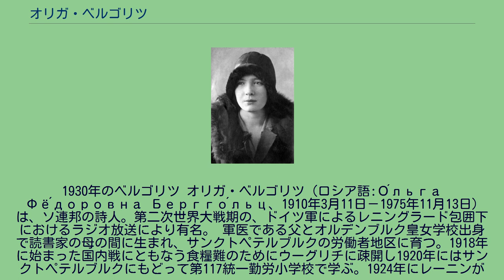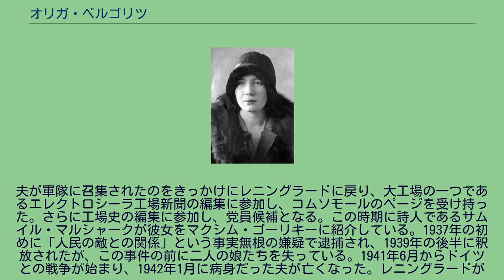オリガ・ベルゴリツ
1930年のベルゴリツ オリガ・ベルゴリツ（ロシア語:О́льга Фё́доровна Бергго́льц、1910年3月11日－1975年11月13日)は、ソ連邦の詩人。第二次世界大戦期の、ドイツ軍によるレニングラード包囲下におけるラジオ放送により有名。 軍医である父とオルデンブルク皇女学校出身で読書家の母の間に生まれ、サンクトペテルブルクの労働者地区に育つ。1918年に始まった国内戦にともなう食糧難のためにウーグリチに疎開し1920年にはサンクトペテルブルクにもどって第117統一勤労小学校で学ぶ。1924年にレーニンが死んだ時、レーニン工場付属のピオネールに入ることを決意し、集会に参加し始める。1926年にコムソモール候補となり、2年後に出版印刷所のクラスナヤ・ガゼータのコムソモール組織に移され「クラスナヤ・ベチェルナヤ・ガゼータ」紙の文書運搬係として働きながら、芸術史研究所付属芸術学上級講座・第2課程の学生となった。その講座が解散させられてからレニングラード国立大学に転校。1930年の冬に大学の哲学課程を卒業後、同窓生で夫となるニコライ・モルチャノフとともに、中央アジア・カザフスタンの地方紙「ソビエツカヤ・スチェーピ Советская степь」の編集局に派遣された。農民部で木綿栽培、工芸作物の欄を受け持ち、独学で農業を身につけた。
夫が軍隊に召集されたのをきっかけにレニングラードに戻り、大工場の一つであるエレクトロシーラ工場新聞の編集に参加し、コムソモールのページを受け持った。さらに工場史の編集に参加し、党員候補となる。この時期に詩人であるサムイル・マルシャークが彼女をマクシム・ゴーリキーに紹介している。1937年の初めに「人民の敵との関係」という事実無根の嫌疑で逮捕され、1939年の後半に釈放されたが、この事件の前に二人の娘たちを失っている。1941年6月からドイツとの戦争が始まり、1942年1月に病身だった夫が亡くなった。レニングラードがドイツ軍に包囲されている間、オリガはこの都市に残り放送局の仕事とソ連軍の広報活動に従った。市民に敵に立ち向かう勇気を与え続けた放送の原稿は1946年に本となるが、スターリンが生きている間は発売禁止となる。 スターリン死後になってレニングラード市民によってピスカリョフ墓地の壁に、「誰一人忘れまい、何一つ忘れまい　Никто не забыт Ничто не забыто」の一節がよく知られる彼女の詩が刻まれた。レーニン勲章、レニングラード防衛勲章などを受勲。レニングラードで没する。1994年にサンクト・ペテルブルクの名誉市民となる。